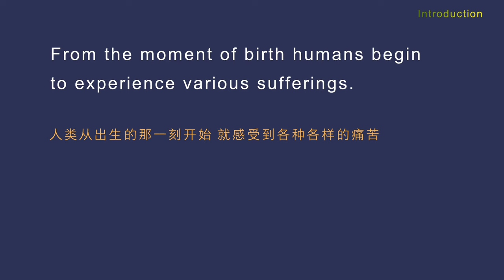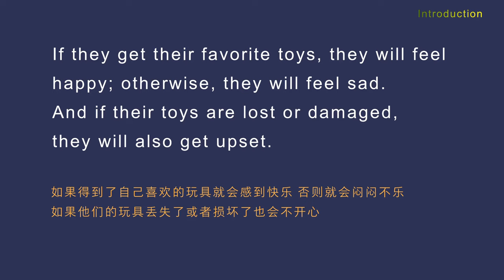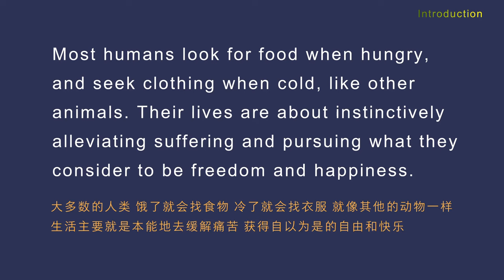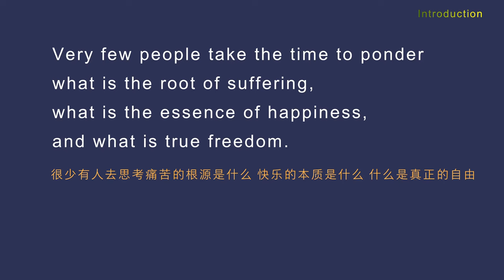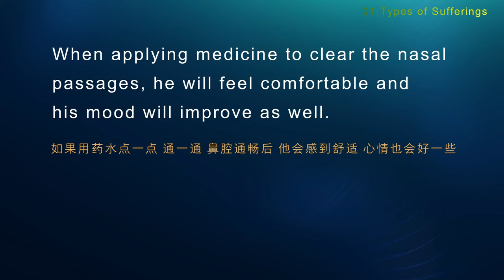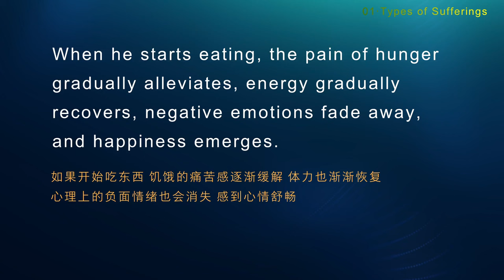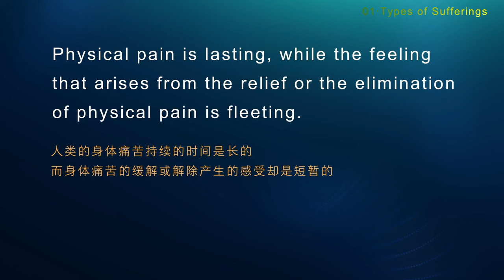【ENG DUB】01 Happiness Is Suffering? | Buddhist Wisdom on Different Types of Suffering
【ENG DUB】Inner Peace & Freedom 01—— Happiness Is Suffering? | Buddhist Wisdom on Different Types of Suffering | 痛苦的种类

You don't want suffering, yet seldom reflect on its root.
You pursue happiness, yet don't understand its essence.
You seek freedom, but fail to realize what is true freedom.
Do you want to live instinctively like an animal?

Introduction
From the moment of birth, humans begin to experience various sufferings.
The suffering experienced by infants is mainly hunger, cold, and heat. Usually, they express their needs by crying.

As they grow older, during toddler-hood and childhood, they enjoy playing and are curious about nature. They want to observe and try various things. They may like different toys.
If they get their favorite toys, they will feel happy; otherwise, they will feel sad. And if their toys are lost or damaged, they will also get upset.

During childhood, they are energetic and enjoy hanging out with their peers. Although they have various needs, usually they are easily satisfied and happy.

During adolescence, their affection towards the opposite sex grows. Instinctively, they want to date and feel happy while dating.
On the contrary, if the person they admire rejects them, they will feel gloomy.

After growing up, with the growth of knowledge and abilities, they have more and more desires and hobbies.
Some people enjoy arts such as singing, dancing, and acting; some love sports such as martial arts; some like reading and writing; some like traveling; some like to pursue power; while some keep their curiosity and passion for exploring truth.
Humans seek happiness and satisfy desires through a wide range of activities.

Most humans look for food when hungry, and seek clothing when cold, like other animals. Their lives are about instinctively alleviating suffering and pursuing what they consider to be freedom and happiness.
Very few people take the time to ponder what is the root of suffering, what is the essence of happiness, and what is true freedom.

Now, let's delve into these questions.

WeChat ID：sakyaYM
WeChat Official Accounts ：YM PURELAND
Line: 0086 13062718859